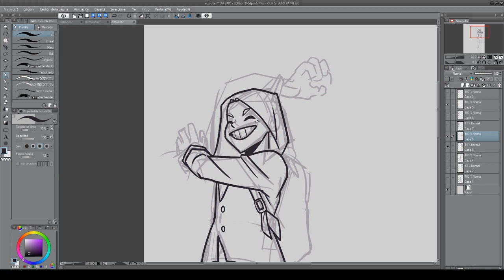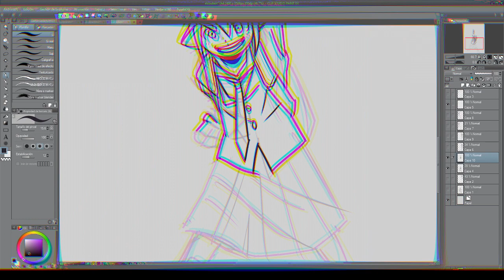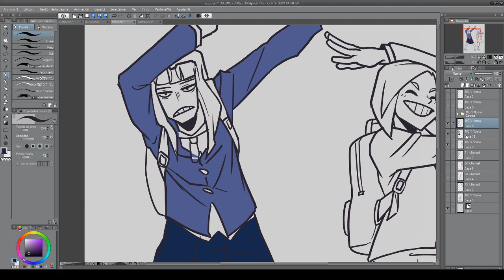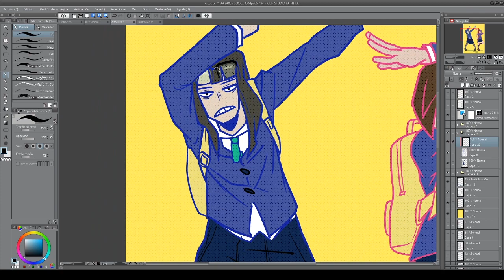Keep Your Hands Off Eizouken!! - SPEEDPAINT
Like my art and videos? Ideas will help me creating better videos in the future!